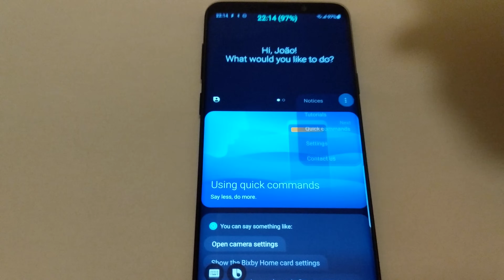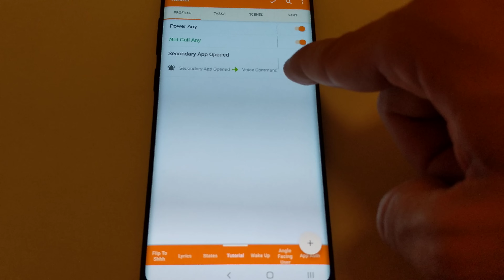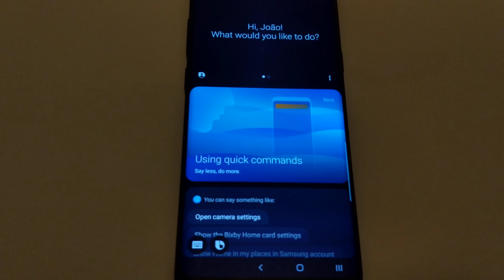Tasker - Map Bixby Button To Anything Tutorial